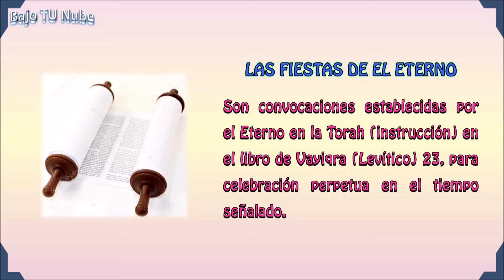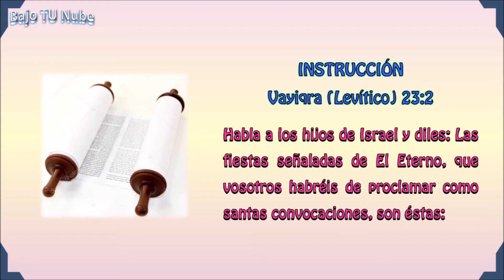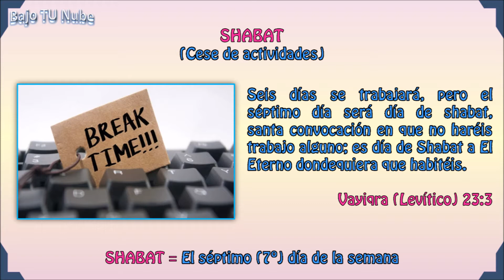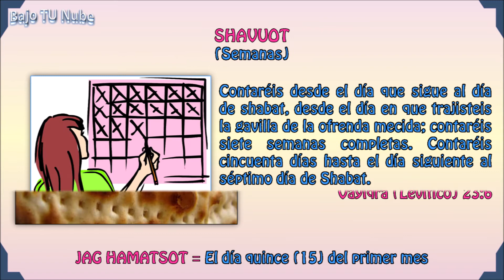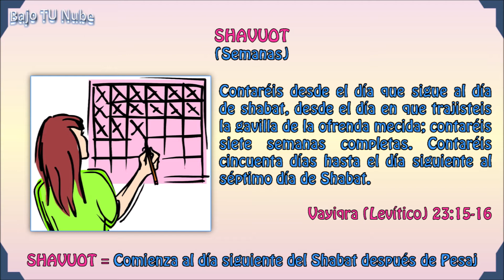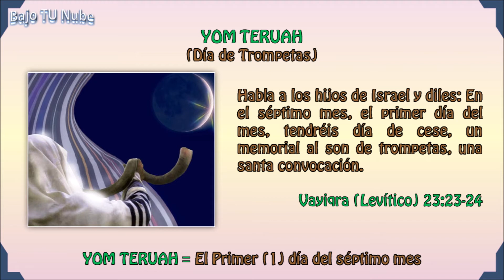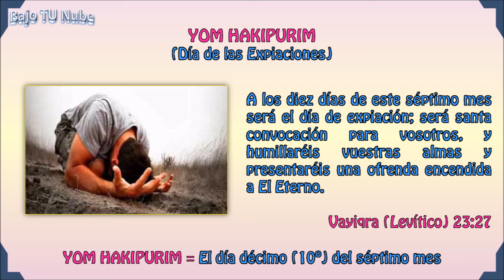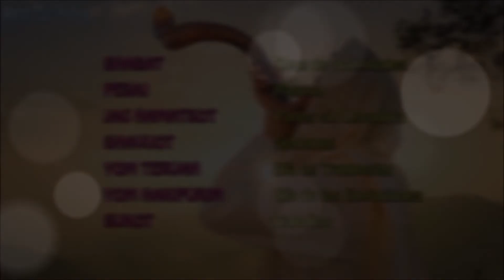¿CUÁLES SON LAS FIESTAS DE EL ETERNO?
ROCÍO PARA MIS RENUEVOS (Instrucción Sencilla), Este vídeo es una enseñanza  sobre las fiestas del El Eterno, que están señaladas en el libro de Levítico 23.